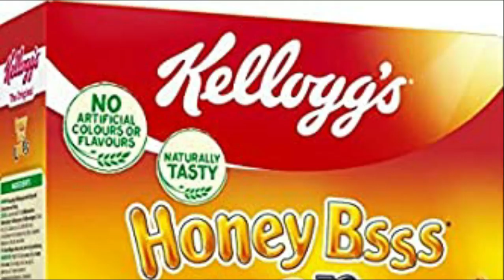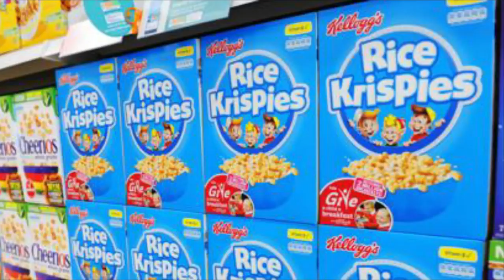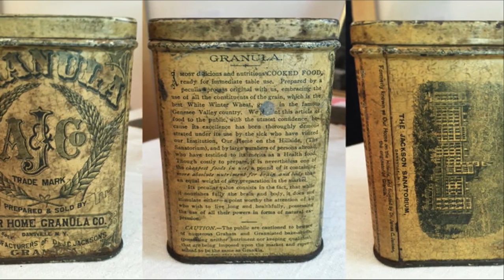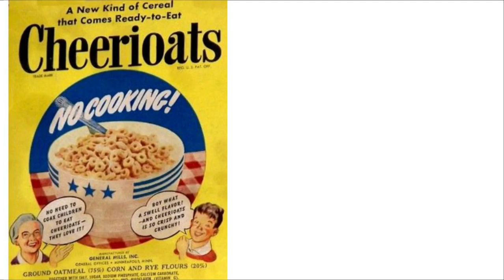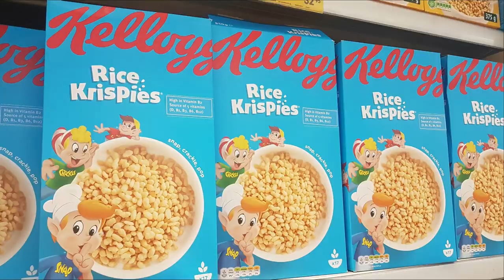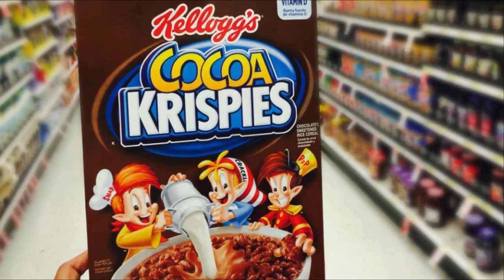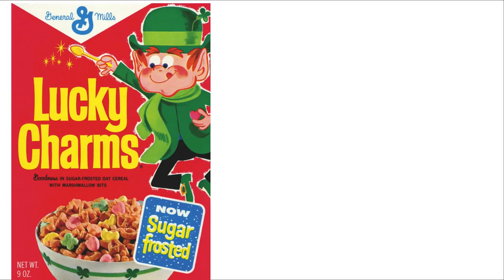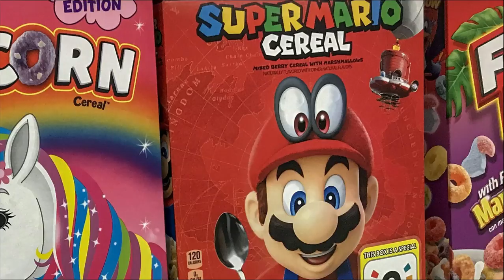10 Secrets You Didn't Know About Your Favorite Breakfast Cereals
Here are 10 Secrets You Didn't Know About Your Favorite Breakfast Cereals!